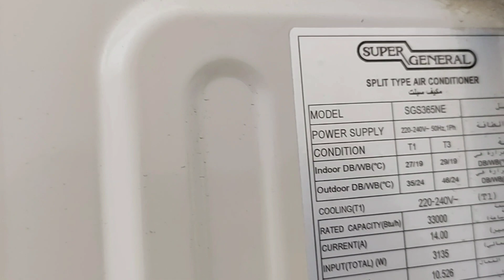supar general Air condition split unit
super general Air condition 3 ton split unit error ce so find out gass leak so repair after restart the unit working done